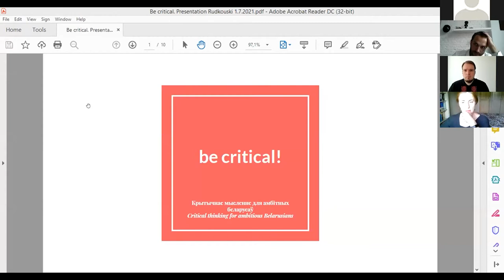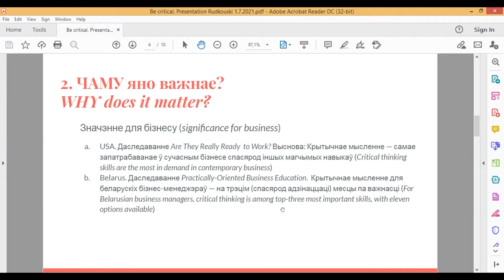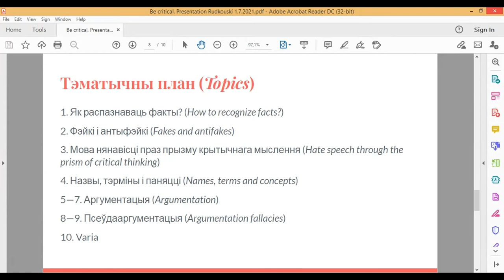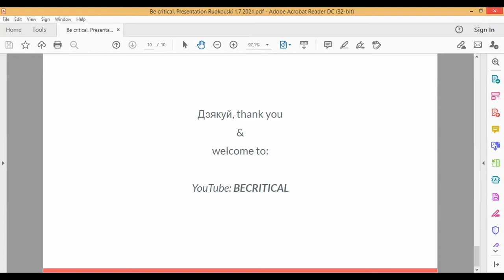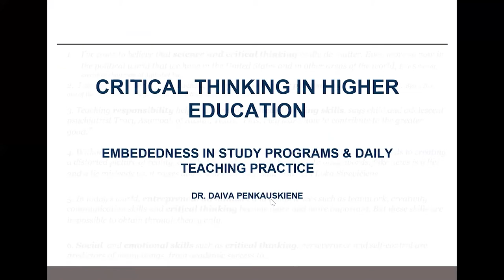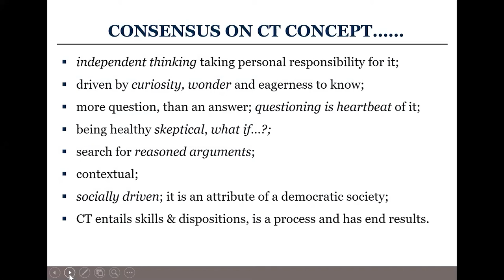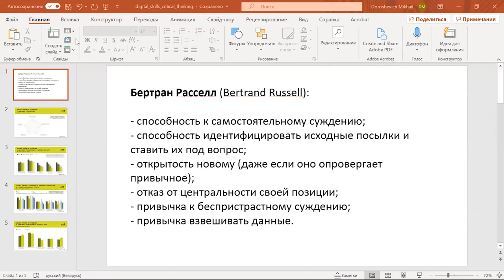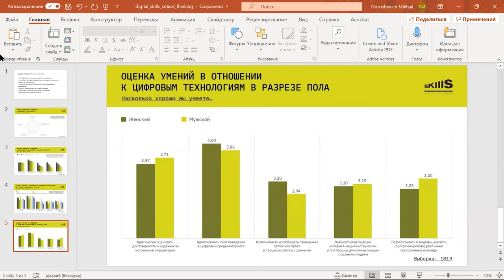Critical thinking: a presentation of the course of lectures by BISS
The lectures will take place every Thursday during July and August 2021.

Lecturer: Piotr Rudkoŭski, PhD, Academic Director of BISS and philosopher

The presentation will also feature:

• Daiva Penkauskienė, PhD, Director of Modern Didactics Center (Vilnius, Lithuania), lecturer at the Mykolas Romeris University;

• Mikhail Doroshevich, Executive Director of the Baltic Internet Policy Initiative, co-founder of Digital Skills Coalition Belarus;

• Andrei Laurukhin, Senior Analyst at BISS, one of the developers of the curriculum on critical thinking for the HSE University (St. Petersburg).